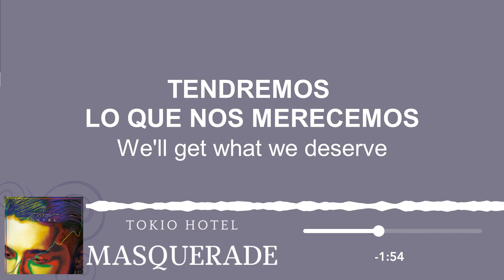Tokio Hotel – Masquerade | Sub Español • Lyrics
"To the people, In the New world
Haven't you heard?
Everybody's, Got a great life
We're living in the blur."

⭐︎ All the copyright goes to Tokio Hotel.

⭐︎ Este vídeo es con fines meramente de entretenimiento, no se genera ningún tipo de ingreso con este vídeo hacia este canal, los ingresos monetarios generados son para la disquera del artista.